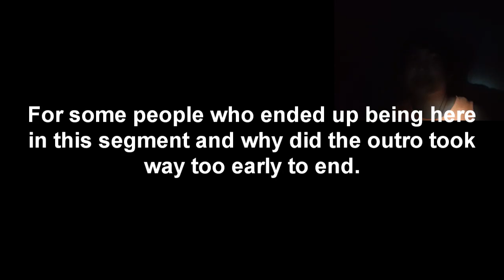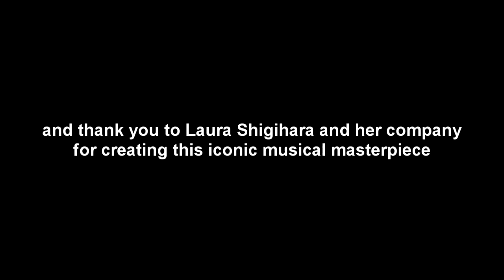BEATING DR ZOMBOSS IN A PVZ BOSS FIGHT... in 2021 (GONE ePEAc.. get it?) (BONUS UPLOAD)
So there I was, attempting to finish the entire Adventure Mode straight in less than a day (explaining my less than average amount of enthusiasm throughout the entire video), and yet I stumbled upon the infamous Dr. Zomboss boss fight... the point B of the entire Adventure Mode, the final level of the first PVZ season lore. It came up on my mind where I should feel like recording it and share into the internet because it's just too memorable to be kept on myself.

Please keep in mind that this healthy file contains the nostalgic version of PvZ and probably the only obvious difference here you might find is... well... MICHAEL JACKSON ZOMBIES!

Welcome to the NecroMancer YouTube Channel where I bring you all the variety of entertainment you need and deserved after all the years we have come through. This is where all the beautiful moments, memories, all the things that are memorable to cherish can be found by creating just a single video or anything else which can be outside the platform. I value the relationship between my audiences much more than creating videos by myself for you have been making all these opportunities so possible to me and I cannot really thank you all enough. I create content for what is best for the audience and somewhat myself to satisfy your needs of entertainment. Here in NecroMancer where I value your opinions as to the audience much more than I do. Likewise, I am here to ensure you that I am going to bring you exactly the services that you all need. Feel free to subscribe today if you feel convinced as picking that decision would benefit both of us and turn on those notifications in case if you do not want to miss all the content I have created.